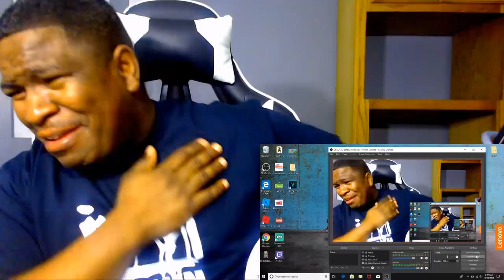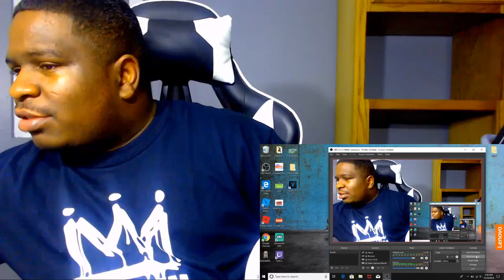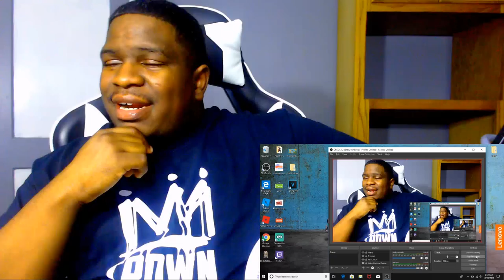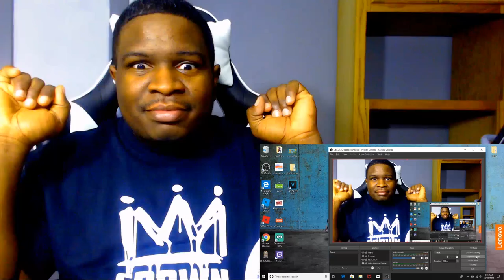WHERE HAVE I BEEN ?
Daily Uploads: 1pm - 4pm - 7pm Central Time

Joey Da Prince - CROWN 2 - (Album) Links Spotify | Apple Music | Soundcloud